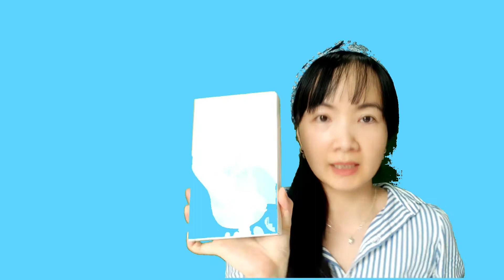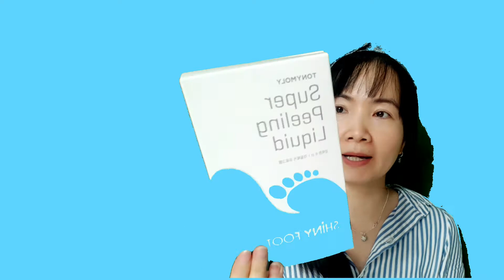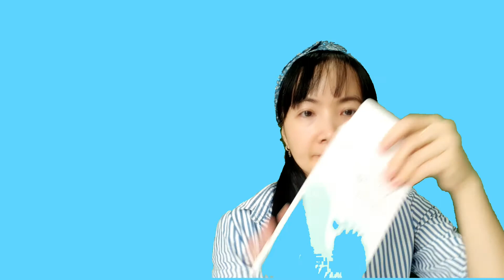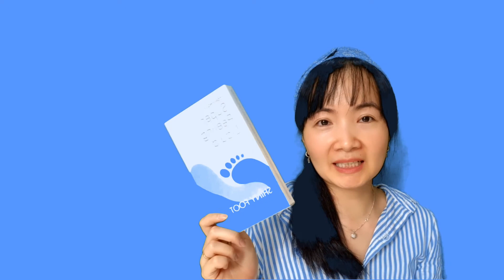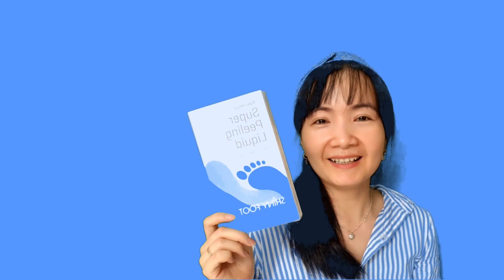Review tẩy tế bào chết chân| Hết sạch chai chân| Super Peeling Liquid Tonymoly